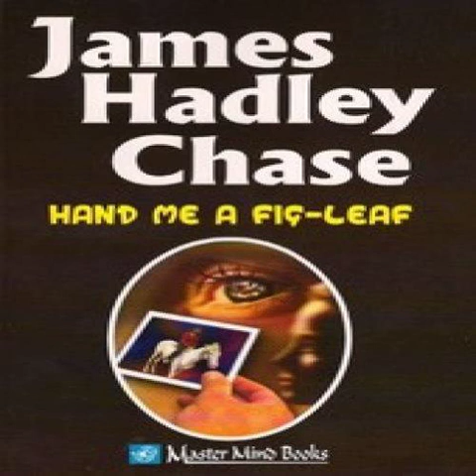1981 James Hadley Chase Hand Me